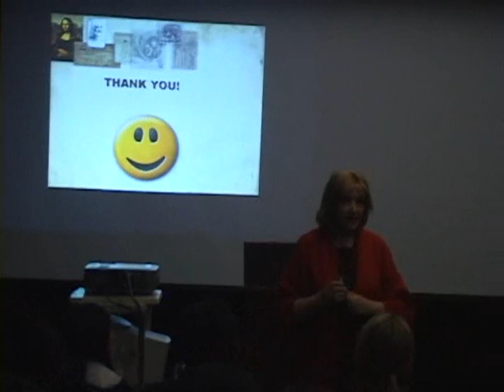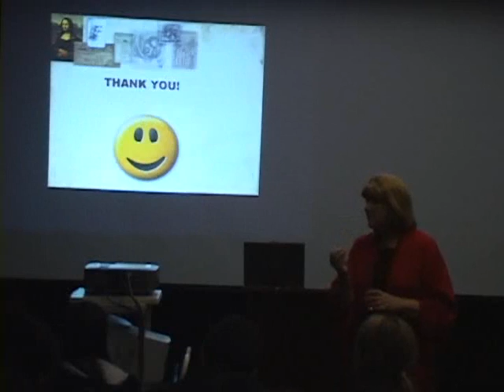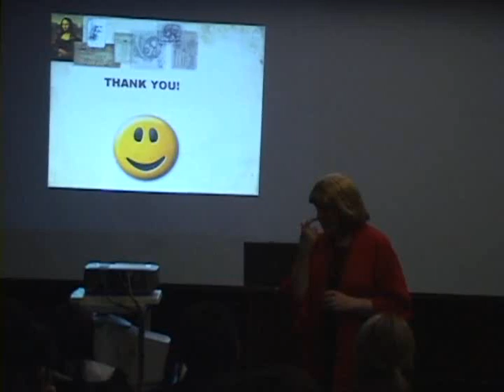Maureen O'Sullivan, Dept. of Psych., U. of San Francisco, Part 3 of 3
Maureen O'Sullivan, PhD, Professor Emeritus of the University of San Francisco, speaks about "Lie to Me" and her career researching human emotion and lie detection. for more information on the University of San Francisco.